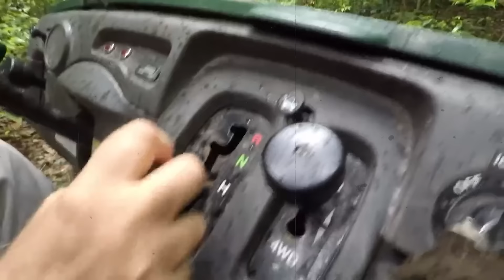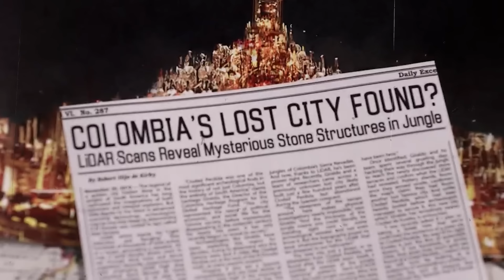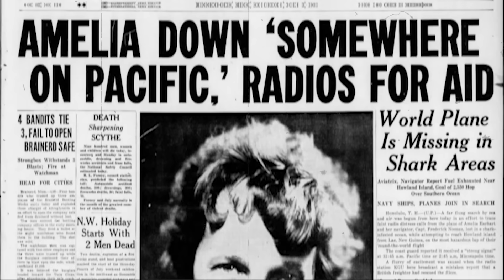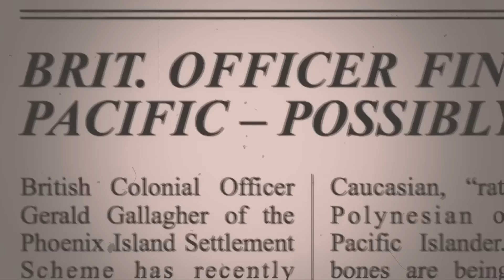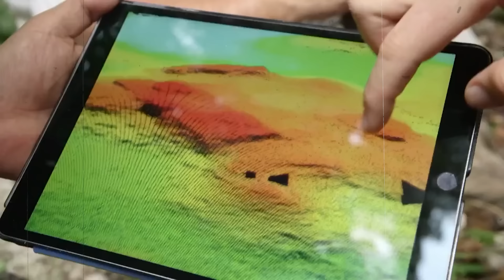Josh Gates Made A TERRIFYING Discovery During Expedition Unknown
Embark on a riveting journey into the heart of the Guatemalan jungle with fearless explorer Josh Gates and renowned archaeologist Dr. Richard Hansen as they lead a daring expedition to unravel the mysteries of El Mirador, an ancient Mayan city cloaked in intrigue. Dating back over a thousand years before its counterparts, El Mirador challenges conventional beliefs about Mayan civilization with its sprawling urban centers and intricate architectural wonders. As Gates and Hansen delve deeper into the jungle's secrets, they stumble upon a chilling discovery - the remains of the enigmatic snake kings, symbolic rulers of El Mirador's past. Join them as they confront treacherous terrain, unearth ancient tombs, and rewrite the narrative of Mayan history, offering a tantalizing glimpse into the resilience of the human spirit and the enduring allure of the unknown